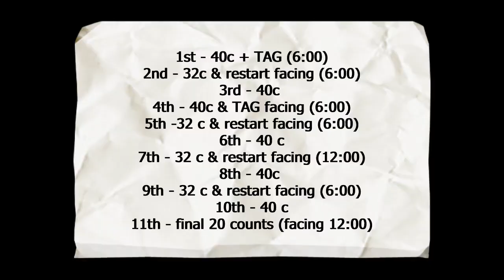Tick Tock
Montse Moscardó
El Barn d'en Greg - Rubí - Catalonia - EU
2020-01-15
1,2 Many - Luke Combs
single 9-2019 i album - What You See Is What You Get
40 counts , 2 walls , TAG (8c) , counts 25 to 32 standard wall
TAG at the end 1st & 4th sequences
2nd, 5th, 7th & 9th sequences only 32 counts & restart
11th last sequence only 20 counts.
Choreographed by Gabi Ibañez & Paqui Monroy (GiP)